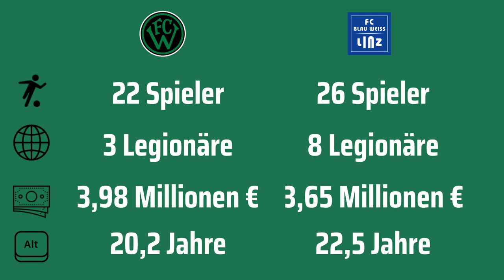FC Wacker Innsbruck | Gegnercheck Blau Weiß Linz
Alle Infos zu unserem heutigen Gegner.